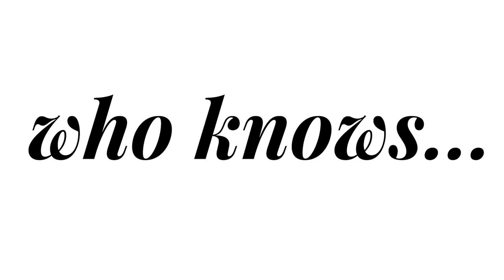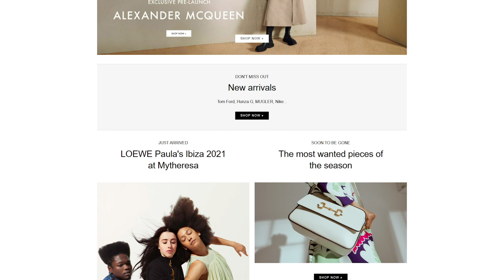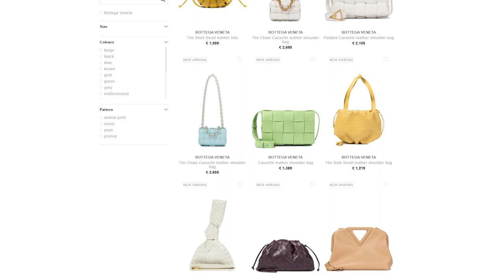New Summer Wardrobe - I Went Shopping Crazy | Tamara Kalinic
In this video I am showing you my new Spring fashion purchases from one of my favourite online luxury places to shop - MyTheresa. You will see the brands I love such as Jacquemus, Balenciaga, Valentino, Prada, but some new cool brands such as Mugler. Let me know which one is your favourite and enjoy this video.

*This video was filmed in collaboration with mytheresa.com, but I purchased all the items myself.

Love,
Tamara xo